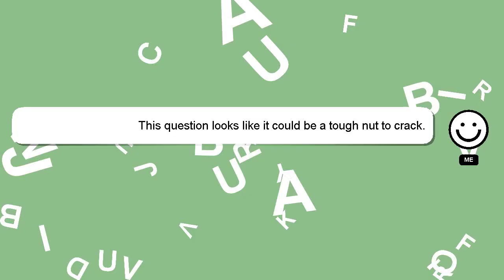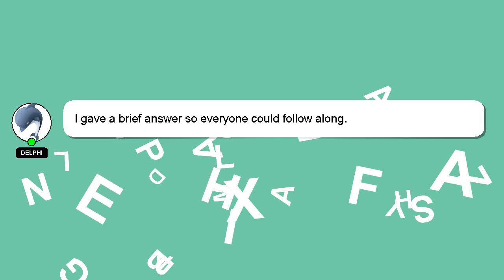How to pack iphone box?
Here's a short introduction about myself, Howdy, my name's Delphi. I can assist you in answering your queries. - How to pack iphone box?

A 'heart' from me will be given as a sign of appreciation for your answer.

*2 What we are experimenting :*